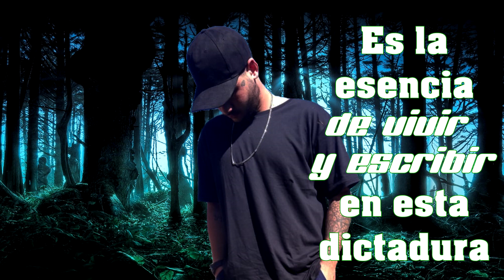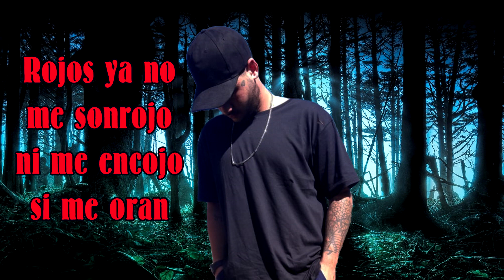Dormir a solas (Lyric video) ElePe - Mafeonek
Musica urbana 2019 - Lyric Video - Rap Latino - La conexion Argentina - Venezuela  Tema: Dormir a solas del Album XCVIII de ElePe f.t. Mafeonek